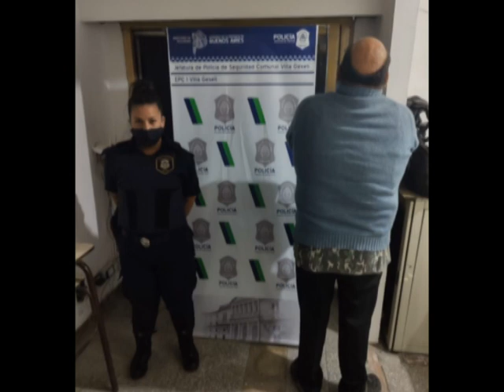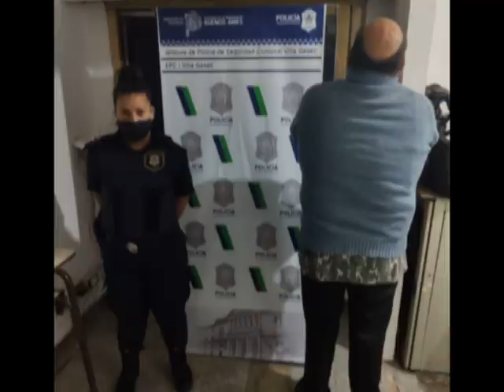INFORME DETENIDOS POR ROBO